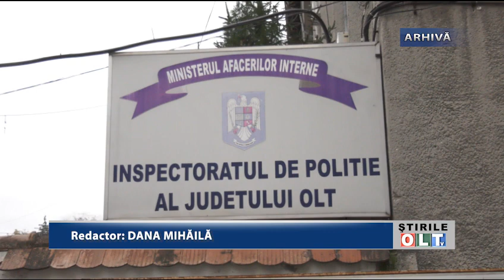PRINSI DUPA CE AU FURAT DINTR UN MAGAZIN